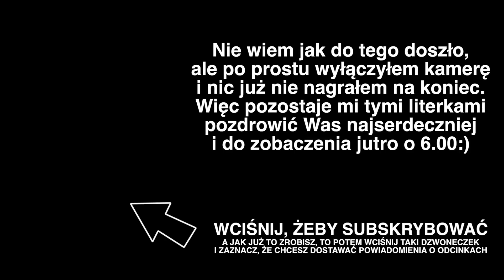SzustaRano [#095] SAMOTNOŚĆ [PL\ES]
Seria poranna. Odcinki codziennie od poniedziałku do piątku przed 6.00.

Zapraszamy.